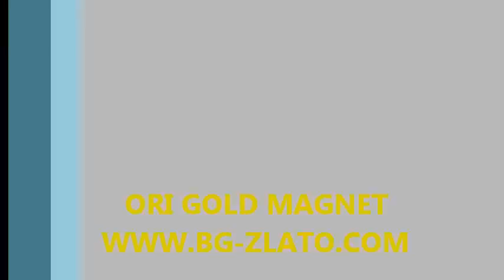Магнит MAGNETIC SEPARATOR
Магнит за отделяне на магнетит.
Демонстрацията е направена с бронзови и метални стружки.
The demonstration was made with bronze and metal filings.